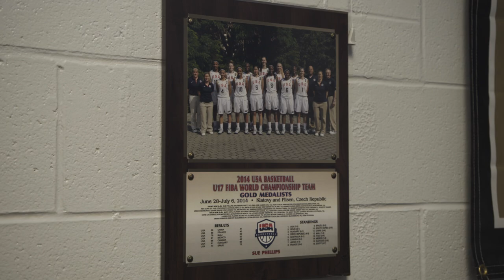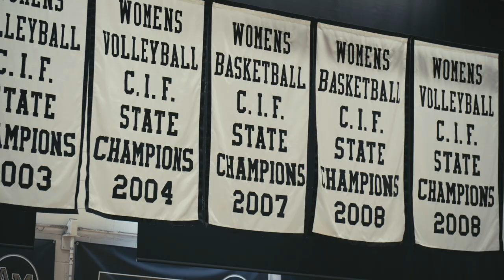Sue Phillips: A Sisterhood | Gatorade Coaching Excellence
Coach Sue Phillips has created a sisterhood of athletes who are inspired to play for each other and grow together.